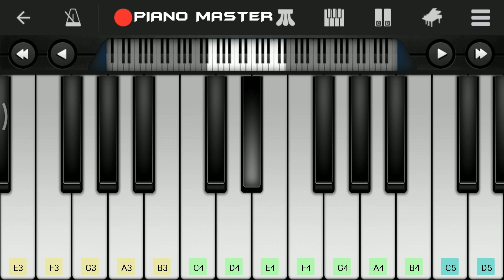Malik Movie Bgm Easy Piano Tutorial Piano Master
TUTORIAL : 0:54